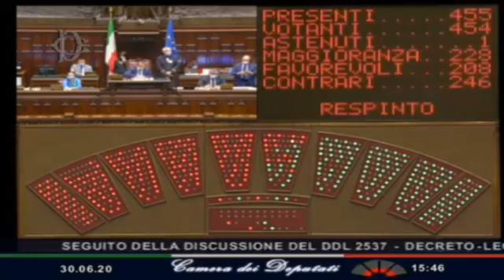FdI Parlamento - L’intervento dell'On. Gemmato DL Studi Epidemiologici Covid sull'emendamento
Avere una fotografia dei dati, diversificata per ogni regione, è necessaria per prendere provvedimenti appositi e differenti. Ogni Regione ha avuto un’incidenza diversa della virulenza del virus e dobbiamo prendere atto delle regioni dove l’incidenza della malattia è statisticamente pari allo zero.

L’intervento di Marcello Gemmato DL Studi Epidemiologici Covid